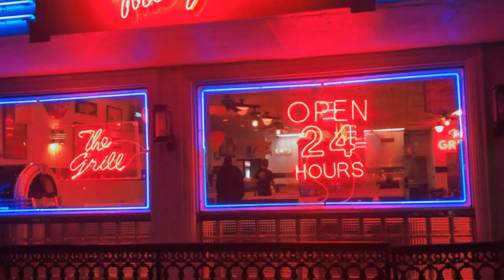Top Turkey Dinners for Eating Out!